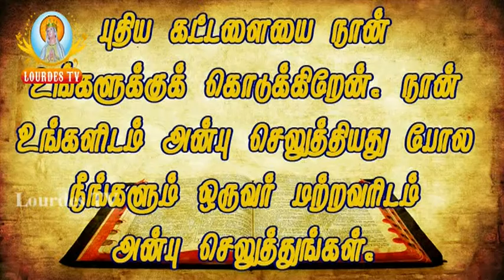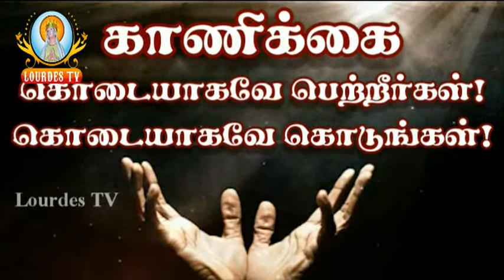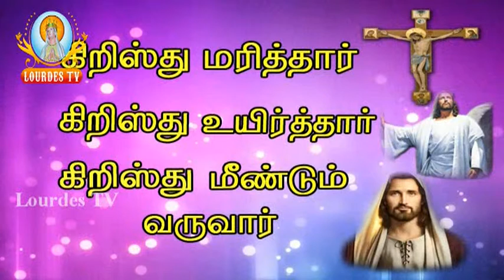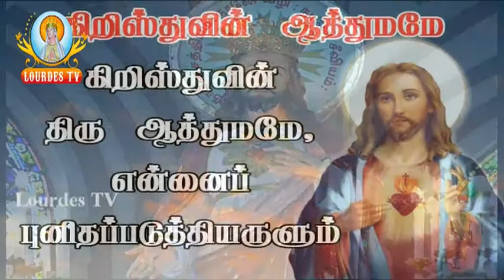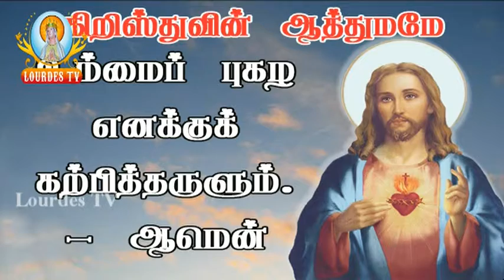05 10 2015_SHB Morning Mass_Lourdes TV